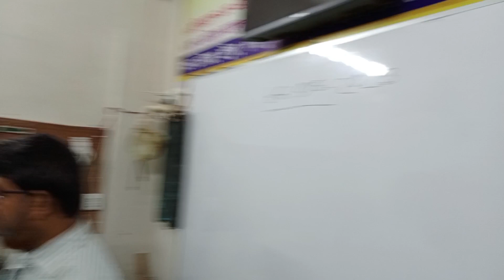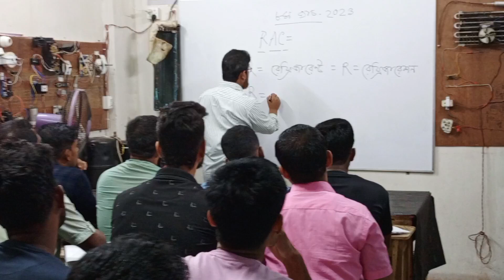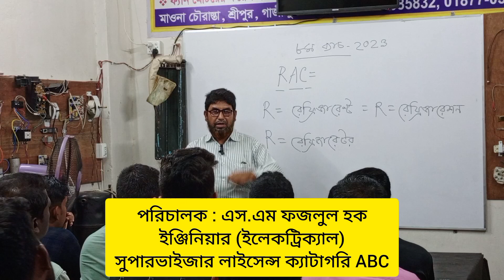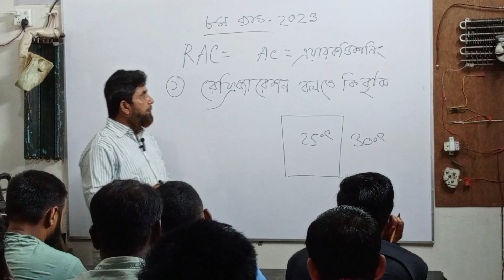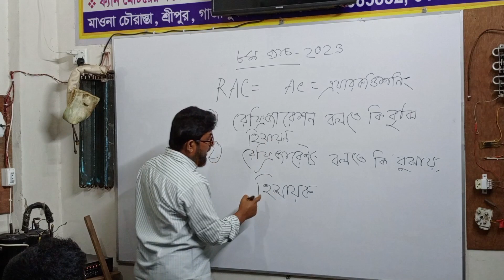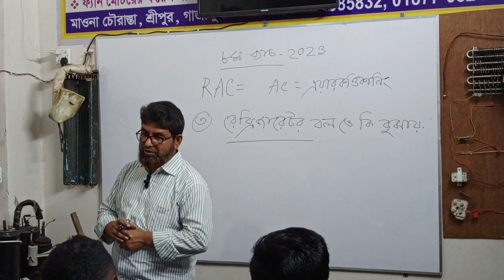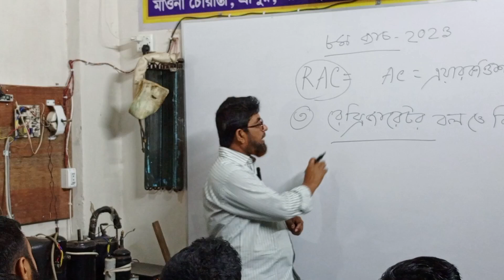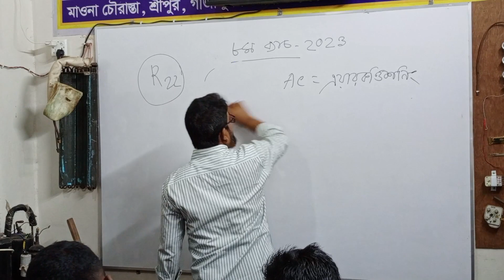RAC বলতে কি বুঝায় | ৮ম ব্যাচের প্রথম ক্লাস | What does RAC mean | First class of 8th batch | PTTC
It's Practical Technical Training Centre Youtube Channel.All types of AC, fridge and Motors are serviced and repaired hare.

আমাদের ট্রেনিং সেন্টার এর পাশাপাশি আমাদের নিজস্ব সার্ভিস সেন্টার এবং ব্যবসা প্রতিষ্ঠান রয়েছে।

প্রতিষ্ঠান এর নাম : ফজলু ইলেকট্রিক্যাল এন্ড রেফ্রিজারেশন।
(ওয়ালটন অনুমদিত AC সার্ভিস পয়েন্ট)

এখানে মোটরের কয়েল বাঁধাই, ফ্রিজ, এসি সার্ভিসিং, ডেন্টিং পেন্টিং ক্রয় বিক্রয় ও ফ্রিজ, এসির যাবতীয় সকল মালামাল পাওয়া যায়।

ঠিকানা : ঢাকা রোড (পুকুরপাড় মসজিদ সংলগ্ন) মাওনা চৌরাস্তা, শ্রীপুর, গাজীপুর।

বিস্তারিত জানতে অথবা অনলাইনে ভর্তি হতে চাইলে
 আমাদের ওয়েবসাইটে ভিজিট করুন।

এছাড়াও আমাদের সাথে আমাদের ফেইসবুক আইডি এবং ফেইসবুক পেইজে যোগাযোগ করতে পারবেন।